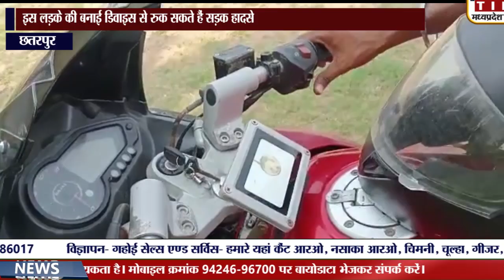इस लड़के की बनाई डिवाइस से रुक सकते हैं सड़क हादसे